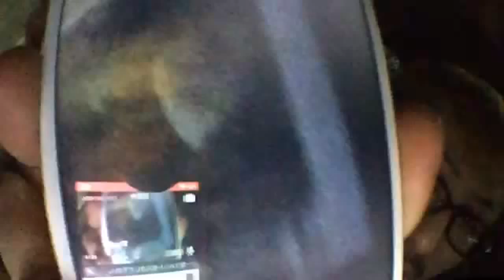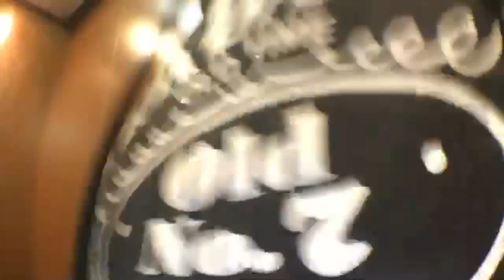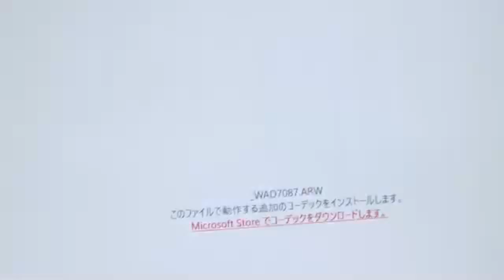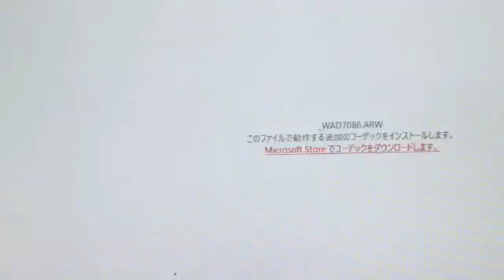愛子ちゃんが泊まりに来る？